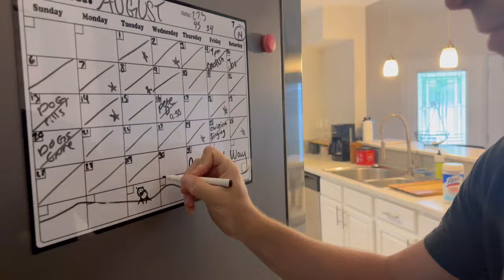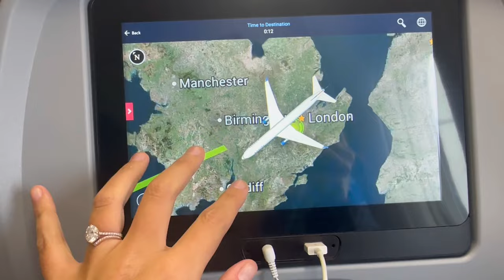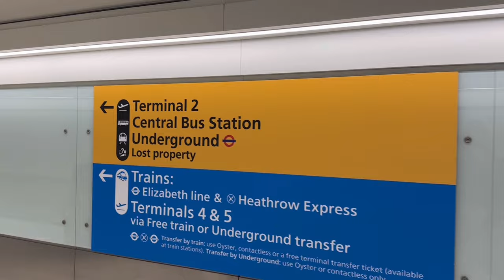Hiking 102 miles in England, but first, to get there! Vlog #4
Mice at the airport, an overbooked flight and staying awake for 2 days - must be a travel day!

We're heading to England to spend 9 days hiking 102 miles on the Cotswold Way! But first, to get there.